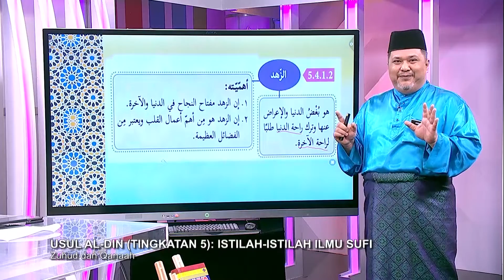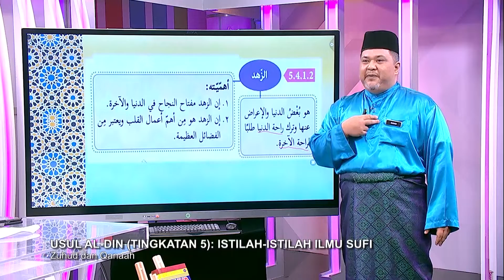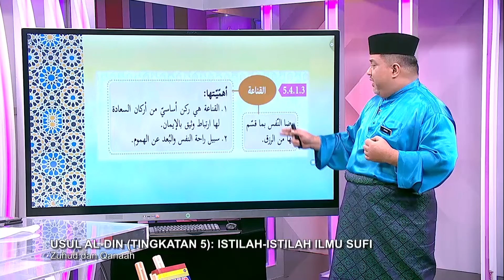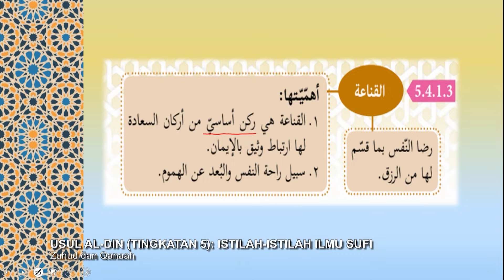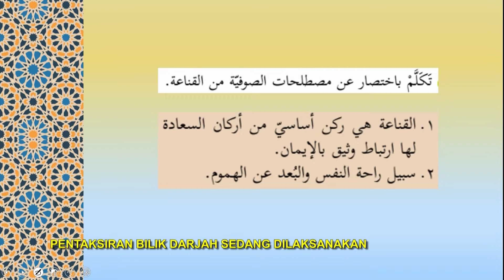Menengah Atas (2022) - Klip | Usul Al-Din (Ting. 5): Istilah-Istilah Ilmu Sufi - Zuhud Dan Qanaah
Tajuk : Usul Al-Din (Tingkatan 5): Istilah-Istilah Ilmu Sufi - Zuhud Dan Qanaah
Guru : Mohd Baihaqi Mat Akhir
Episod ini menjelaskan istilah yang  mempunyai hubung kait dalam ilmu tasawuf.Istilah yang menjadi tunjang kepada kehidupan bertasawuf.Dengan memahami dan mengamalkan istilah ini ia akan dapat menghidupkan roh tasawuf dalam diri manusia.bagi membentuk peribadi individu. Istilah yang penting dalam ilmu tasawuf meliputi lima istilah ini yang berperanan dalam objektif membersihkan hati dan jiwa.